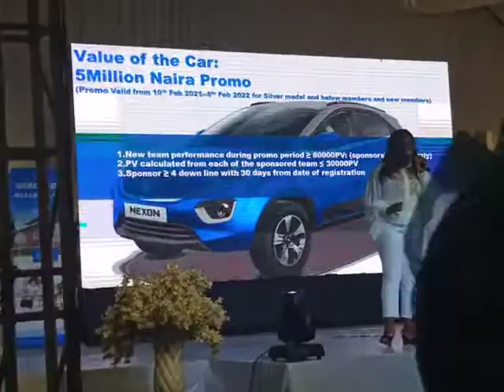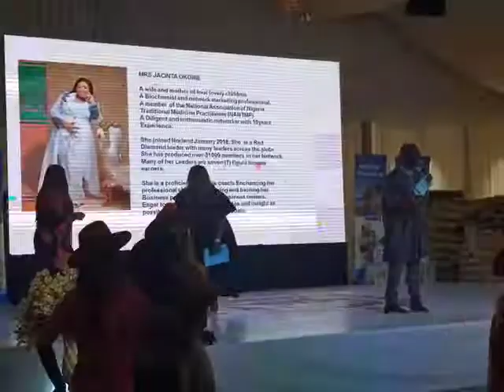Norland Nigeria 2021 End of the year Party Part 7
Norland Compensation Plan in Nigeria [How to Get to the Top Easily]

What you will benefit from me if you buy Norland Products from me today or if you join my fastest growing Team in Norland and we register you as a Member under my team.
1. You will buy at company price and Free delivery anywhere in Nigeria and very affordable delivery fee if you are based abroad.
2. You buy original products direct from the company and not fake products.
3. You get free health consultation and if you have test result, we interpret it for you for free.
4. You have the liberty to decide if you want to join as a member or not.
5. If you join as a member, that means you have opened another stream of income for yourself and your family. As you buy more Norland products, you get paid. If you introduce it to other people and they buy, you get paid.
6. If you join my team, I will add you to our whatsapp group for members where we do regular trainings.
7. If you join my team, I will give you for free my E-Book titled: How to Recruit and Get to the Top in Any Network Marketing You do. The book cost N5000
8. I will also give you Top 5 Best Books on Network Marketing Business to develop yourself.
9. I will also give you 10 Video Compilation of trainings we have done on Norland Products and Norland Marketing plan.
10. I will also give you 5 Videos on Norland Car awards and Norland Ceremonies.
11. You also have the opportunity to visit me in my office at No 17 Community Avenue, magboro, Lagos-Ibadan Express way. You can also send people to come and buy Norland Products for you.
To benefit from all the above call or chat me up Now on 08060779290
Or click on the whatsapp link below and chat me up directly.

Norland Compensation Plan

I will discuss 5 subtitles in Norland business.

1. What is Norland ?
2. How to join...
3. How we get paid weekly
4. How we get paid monthly
5. Our incentives/ Ranks.

What is Norland Industrial Group Limited?
Founded in 2008, Norland industrial group is a large scale transnational industrial group which covers health, medical cosmetology, Direct selling(MLM) and e-commerce industries and is integrated with numerous businesses including health management, medical services, production, international logistics and finance.
The company has taken a lead in the health detoxification field by adhering to it vision of "Build a global ecosystem of health and detoxification so that all may benefit from health awareness. Currently Norland is in over 48 countries and 4 continents, including Africa which started in 2017.

So relax we talking about a Giant here

HOW TO JOIN NORLAND
1:We have 5 Entry packages to choose from.
N87,000 - Senior member
N167,000 - Bronze member
N350,000 - Silver member (Good package)
N700,000 - Gold member (Better package)
N1,350,000 - Diamond member (Best Package)

NORLAND FOR SETTLEMENT!!!

Click this link to read more details